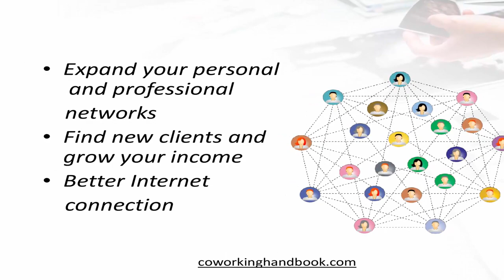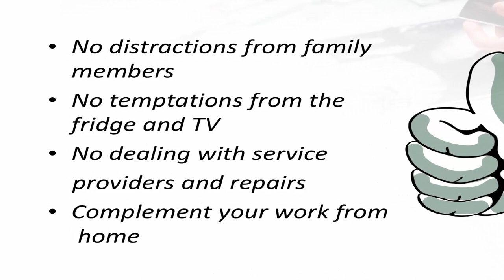Advantages of Coworking